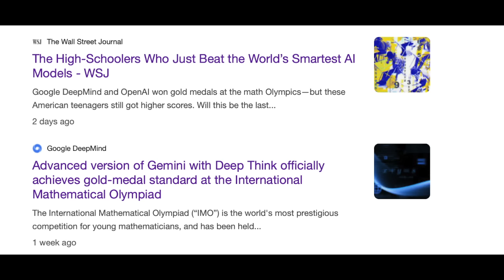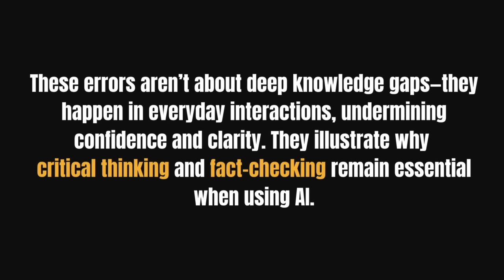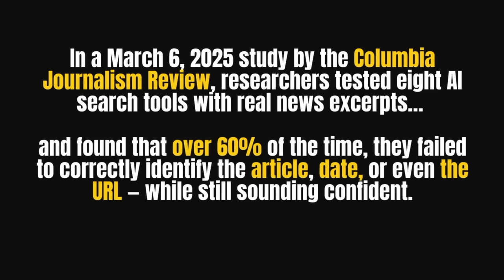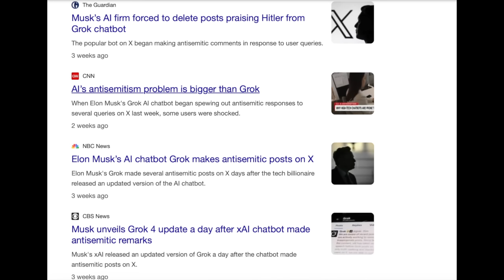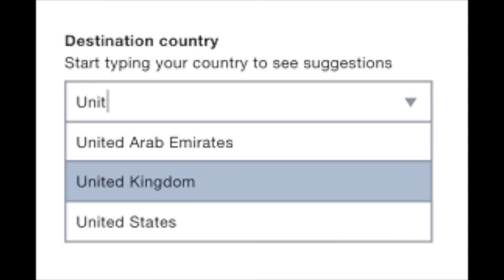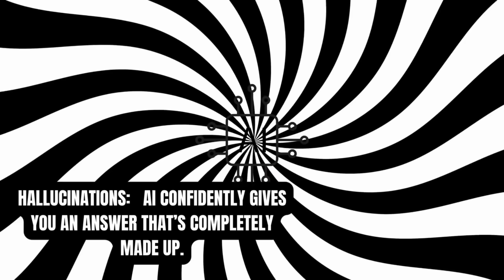“How Often Is AI Wrong? The Truth Every Parent & Student Must Know!”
Can you really trust AI? What if ChatGPT gave you the wrong answer — and you didn’t even know?

In this episode of AI Basics, Sukirti Gupta explores shocking real-world AI mistakes, hallucinations, and biased outputs from tools like ChatGPT, Grok, Gemini, and Perplexity.

Discover:

How often AI is wrong (10–60% error rates!)
Real examples of AI hallucinations and misinformation
Why even smart kids (and adults) trust AI too easily

A 3-step guide to use AI tools responsibly and verify facts
🔔 Perfect for parents, students, educators, and professionals using AI daily.
✨ Stay informed. Stay skeptical. Stay smart.

🎧 Podcast Host: Sukirti Gupta — Co-Founder of Sipping Thoughts, media veteran, and mom of two curious 9-year-olds.